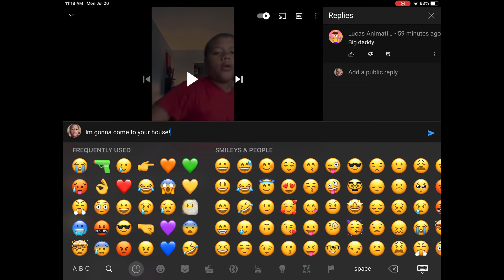Ethan and the friend (Ethan and his friends parody )